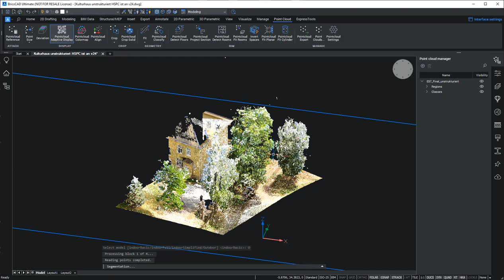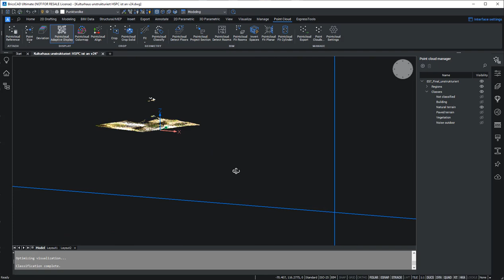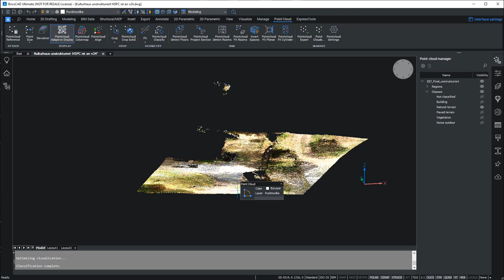BricsCAD V24 Punktwolkenklassifizierung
Was ist meine Lieblingsneuerung in BricsCAD V24?
Definitiv die „automatische Klassifizierung von Punktwolken“.